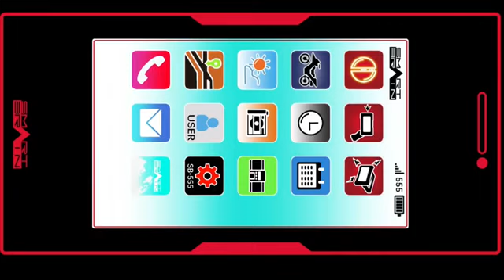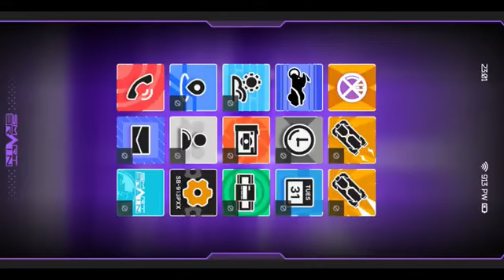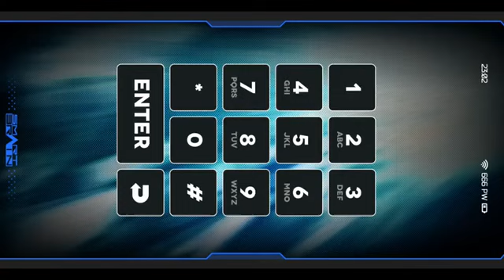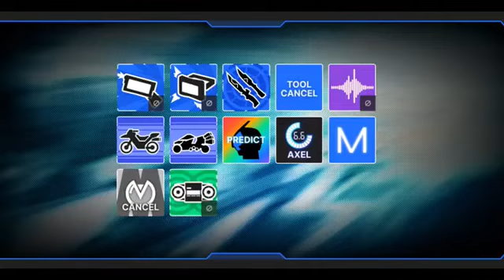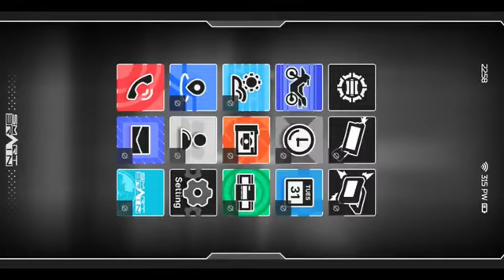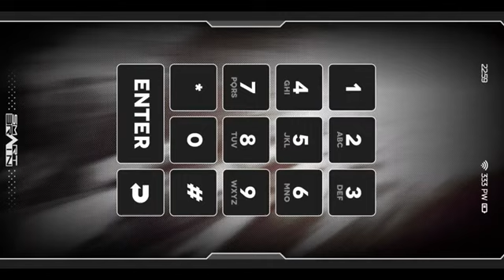Kamen rider Next faiz kaixa delta muez app Sound effect Sfx